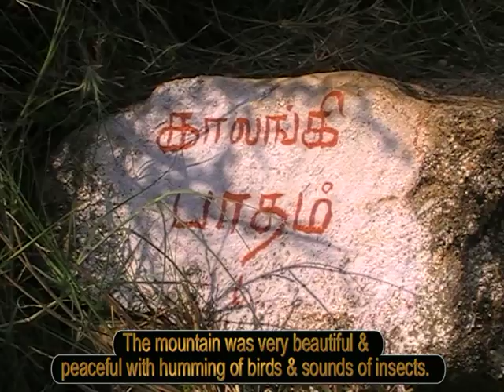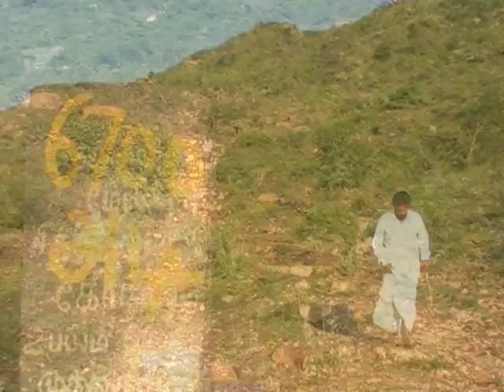Siddhar malai , Kanjamalai. salem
My visit to One of the most powerful & energetic Place  to evoke humanity in all.